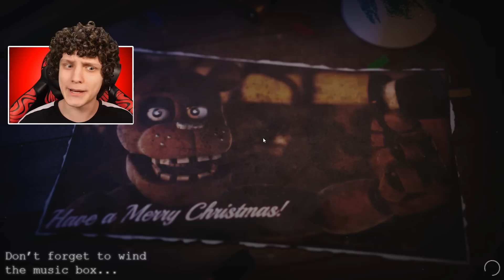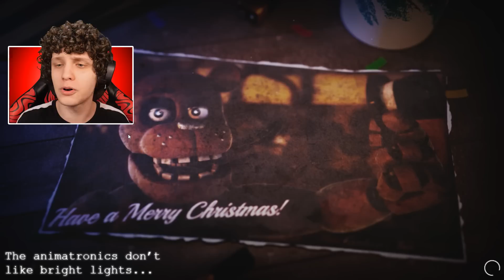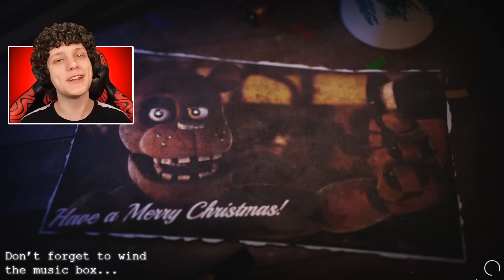NOVO FOXY INVADIU O ESCRITÓRIO! The Return to Freddy's 2: Winter Wonderland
The Return to Freddy's 2: Winter Wonderland é um jogo fan made de FNAF onde teremos que sobreviver a uma nova pizzaria com novos e melhorados animatronics!